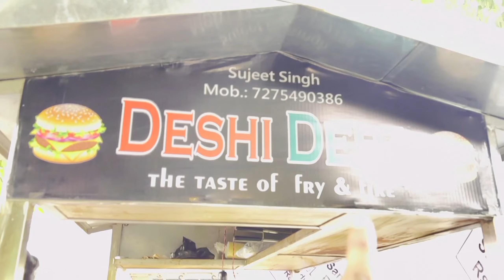Moye Moye Hua Mere Sath 💔🥺। Mr Pradeep